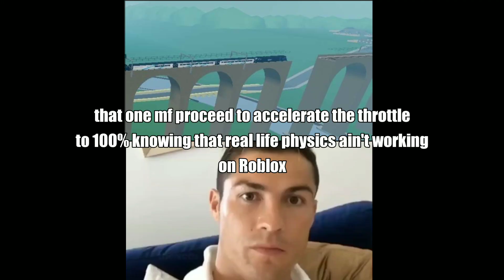Roblox Trains | at its finest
certified roblox classic